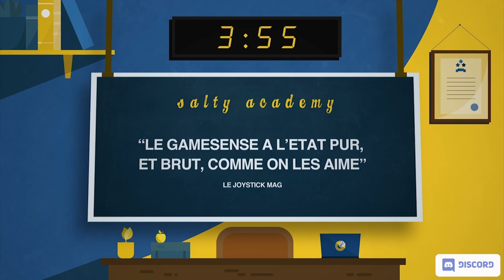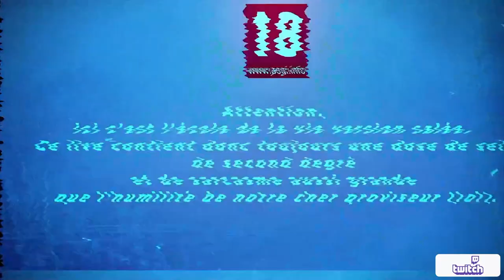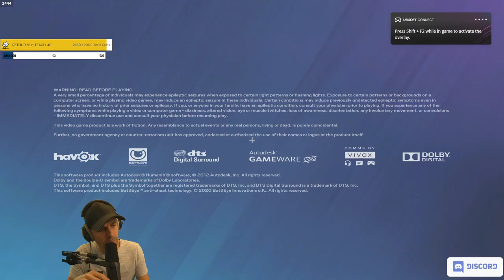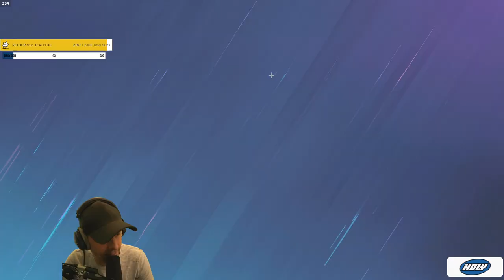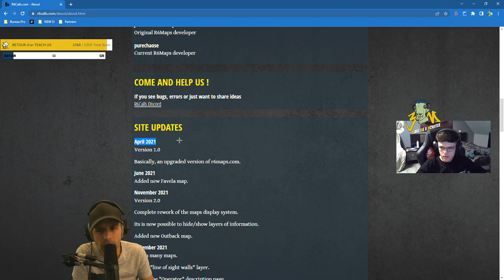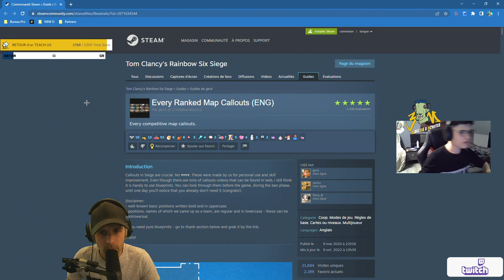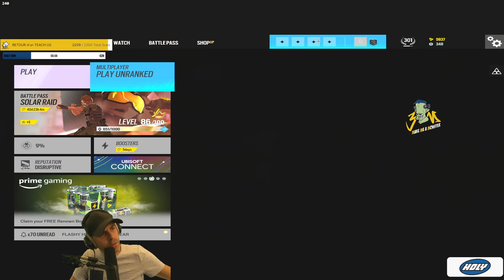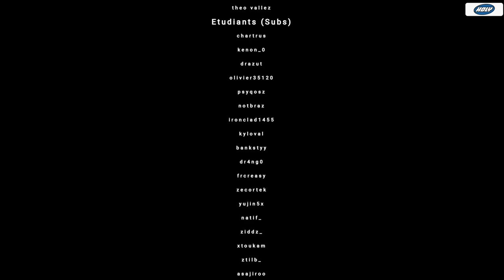VOD 🎓 Jour 2 - Make Me a Monster : M0piz - Live du 25 Janvier 2023